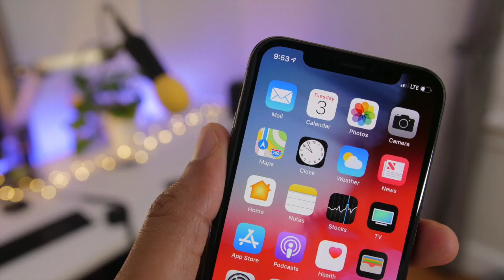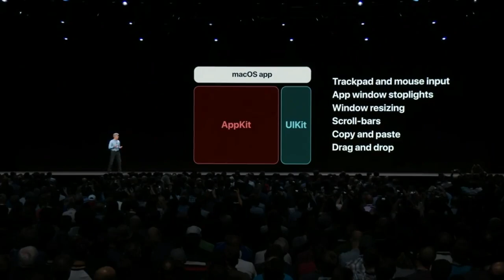Запуск iOS приложений на Mac OS X. Уже в 2019?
В этом видео хотелось пролить немного света на тему запуска iOS приложений, на платформе Mac OS X. Надеюсь оно Вам понравится =)